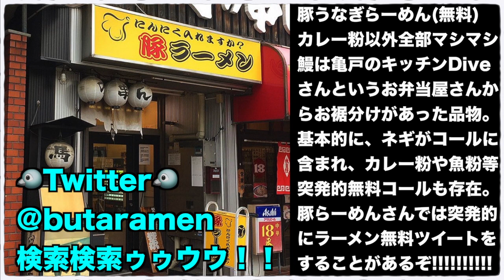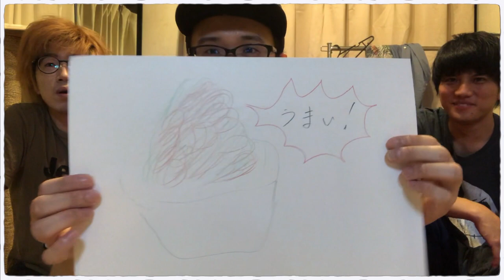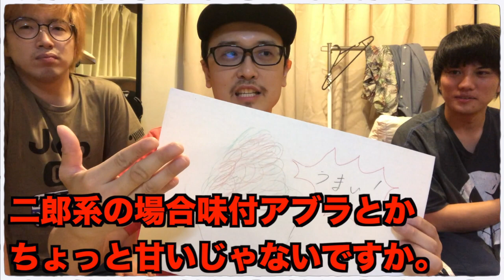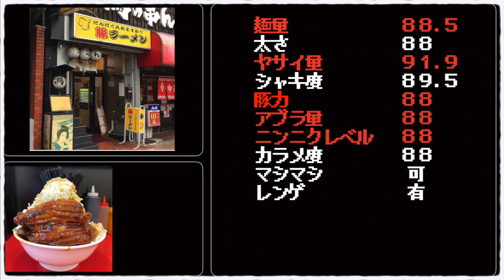二郎系にウナギトッピングという幻の一杯を解説させて下さい【豚ラーメン板橋駅前店】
📮住所📮
東京都北区滝野川7-2-6 白井ビル1F

⏰営業時間⏰
11:30～23:00
日曜11:30～21:00

🛏定休日🛏
不定休

🚞最寄り駅🚞
JR埼京線『板橋駅』

㊗️開店日㊗️
2017年1月6日

〜BGMの出典〜
オープニング
『8-bit Title』